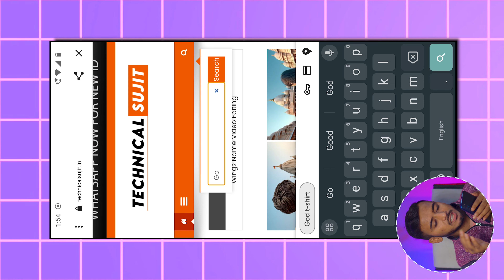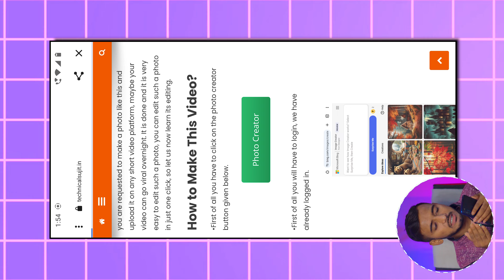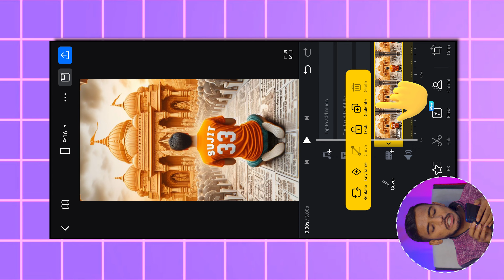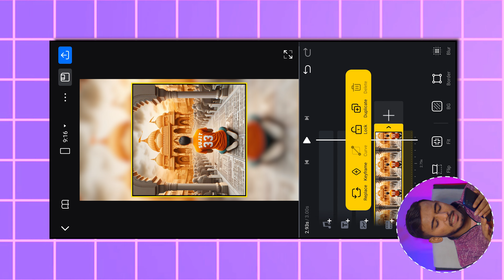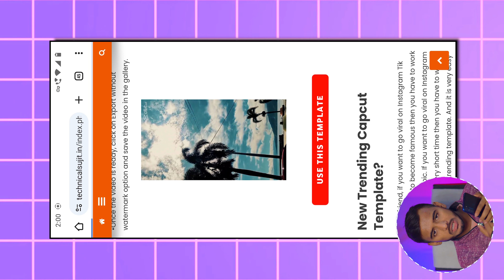Ram Mandir T-Shirt Name Video Editing | God T-Shirt Name Video Editing | Bing Image Creator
YOUR QUERIES...
ram mandir t-shirt name photo editing,
ram mandir t-shirt name dp,
ram temple t-shirt name video editing,
ram mandir tshirt name video editing,
god t-shirt name video editing,
god t-shirt name video kaise banaye,

Technical Sujit
From - Bihar ( India ) technicalsujit @technicalsujit @technicalsujitreels @technicalsujiteditor